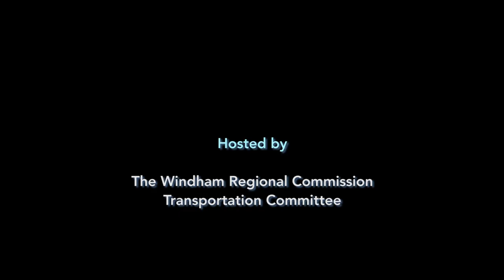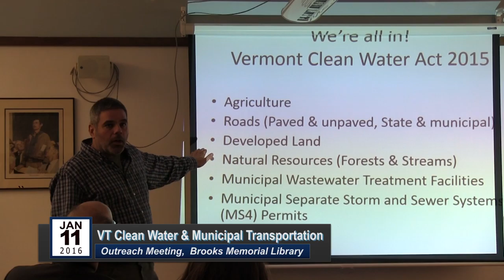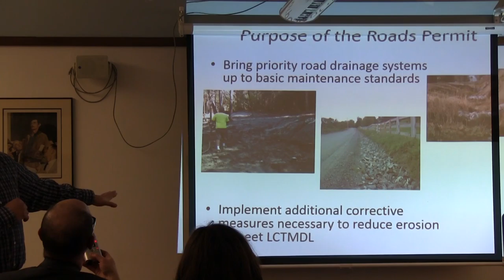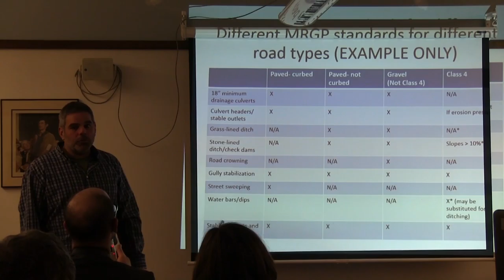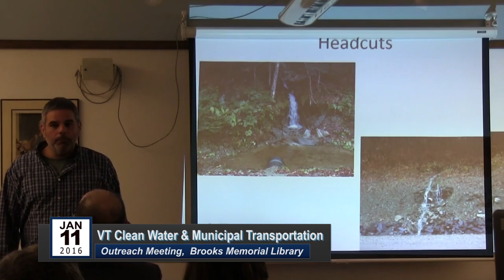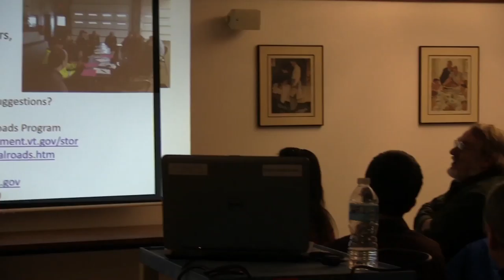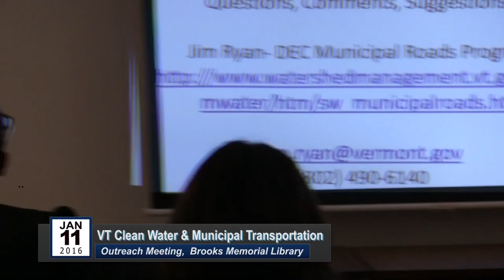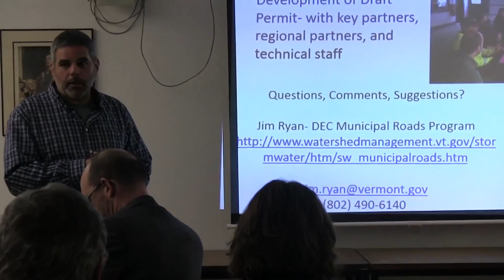VT Clean Water & Municipal Transportation Outreach Mtg 1/11/16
Vermont's Clean Water and Municipal Transportation Outreach Meeting

Join VT Department of Environmental Conservation Analyst Jim Ryan as he presents to the Windham Regional Commission's Transportation Committee on VT Act 64, the state's new Clean Water legislation, as well as the new permit requirements that come with the changes in policy.

Recorded at Brooks Memorial Library on January 11, 2016.

This WRC standing committee on Transportation serves as our region's Transportation Committee to the Vermont State Agency of Transportation (VTrans).  It is an important vehicle for local public involvement in State and Federal transportation planning and development. With staff support, this Committee oversees the current fiscal year's Transportation Planning Initiative Work Plan.   Committee members are regional commissioners from member towns and some other interested parties.